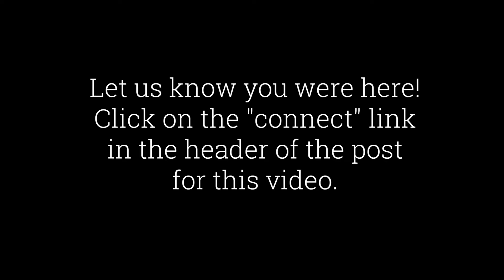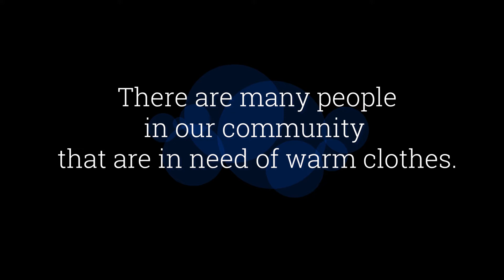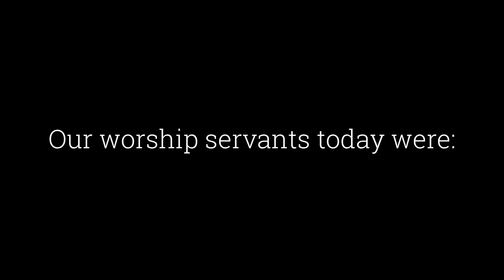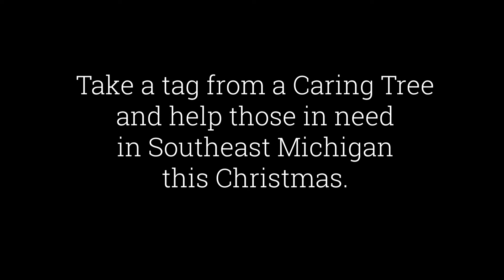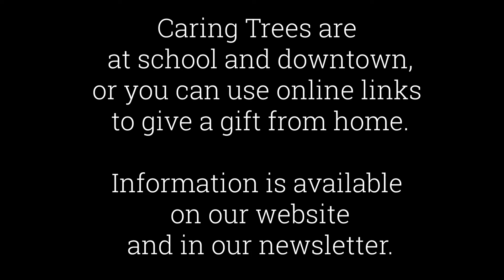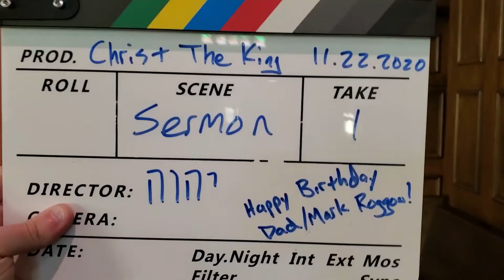When is a Parable Not a Parable Worship November 22, 2020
Welcome to worship today, November 22. Pastor Roggow shares a message from Matthew 25 titled, “When is a Parable not a Parable.”

Kid’s Word with Mrs. TK